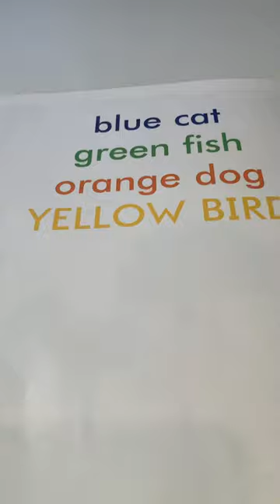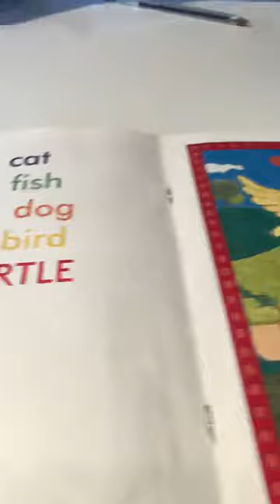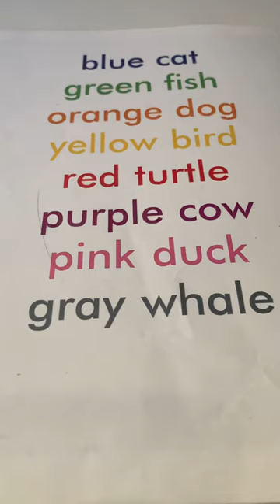Blue Cat by Pamela Sanchez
Read aloud book! Hope you enjoy it!